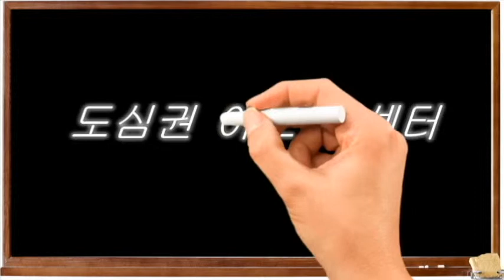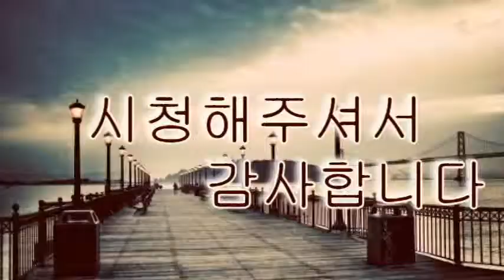[도심권인생이모작지원센터]김성종의 비디오쇼를 활용한 영상편집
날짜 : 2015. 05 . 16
장소 : 종로 3가 도심권인생이모작지원센터
내용 : 스마트폰 이미지 & 동영상 활용